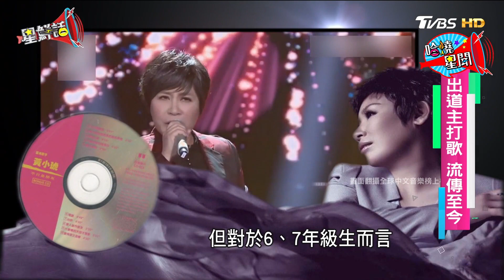黃小琥滅絕師太出道三十五年，歌狂人氣旺！星鮮話 20170816